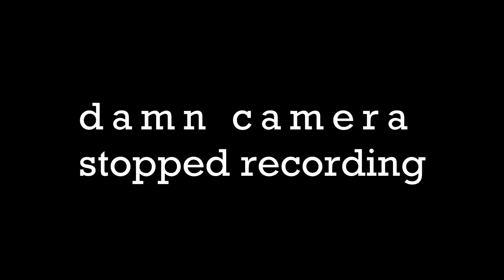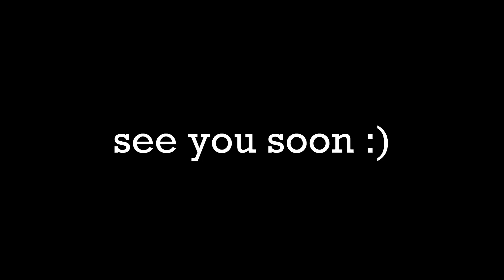how to find a job (for beginners), sharing my story + tips | Karina Shilongo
I'm back to discuss a subject I am very passionate about. I have always been fairly good at finding jobs, in fact in my entire life I have been turned down for a job once, at uni - her feedback about me not getting the job was that I didn't seem confident enough and I haven't looked back since.

I share my unemployment to employment history and share some practical tips.